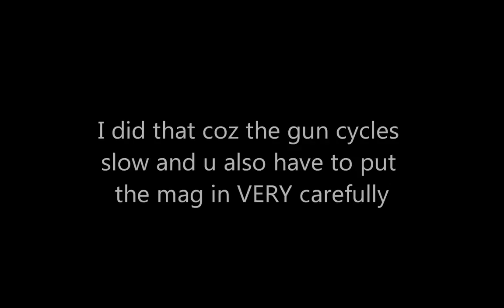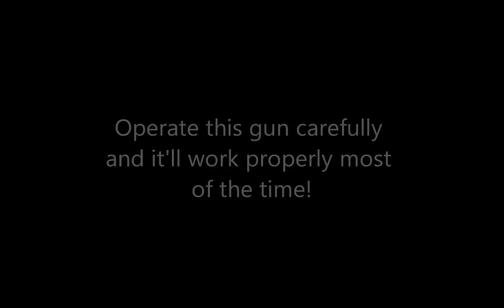How to operate Yuras12's new .44 Magnum SMG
Another good-looking and well-working gun from Yuras12, this time made in Algodoo which is now freeware. This video shows how to properly handle it. Note that it might look a little rough due to the doubled playback speed.